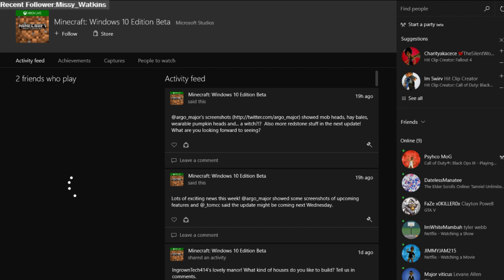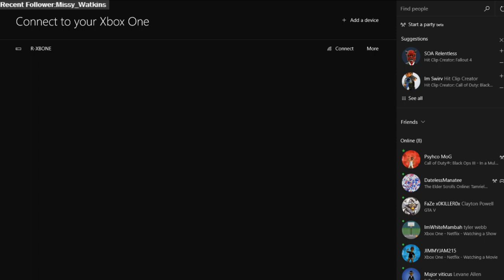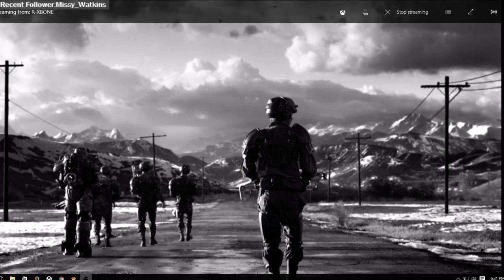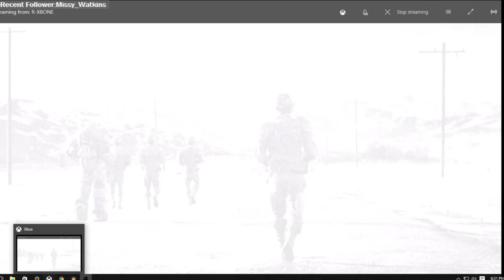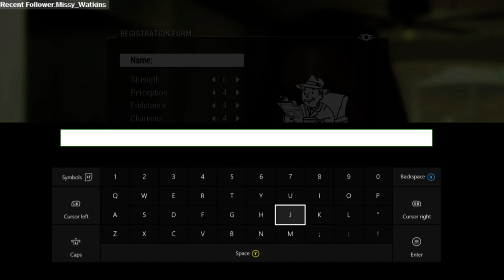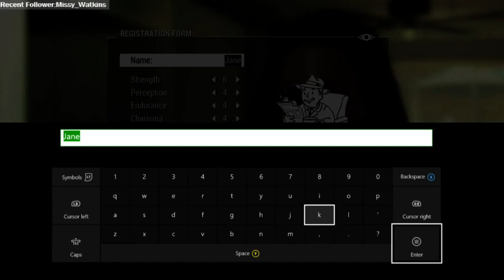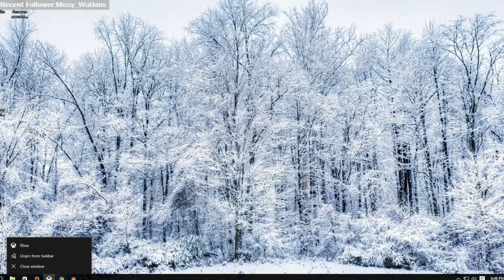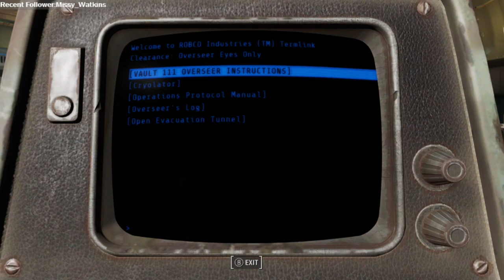minecraft then Fallout 4 restart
28:38 starts fallout 4